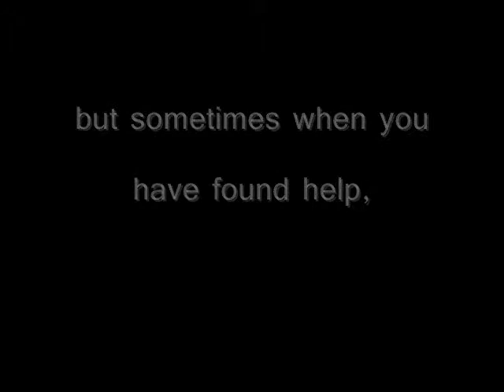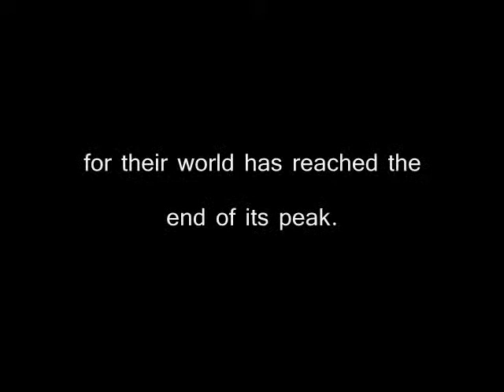Exodus Book Trailer!